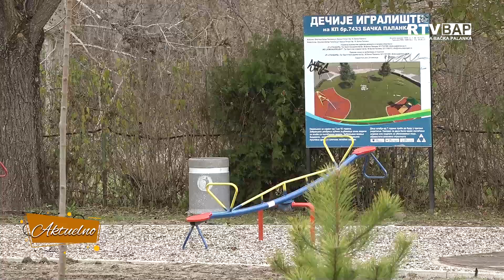RTV BAP NOVI PROSTOR ZA IGRU I RAZONODU NAJMLAĐIH I NAJSTARIJIH U PARKU PRIRODE "TIKVARA"